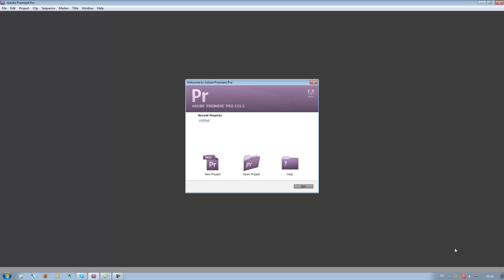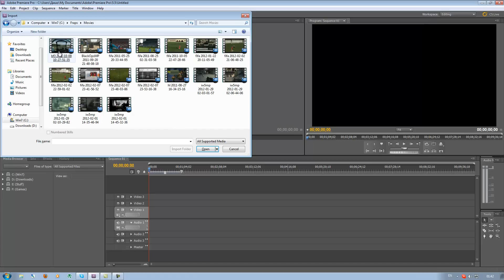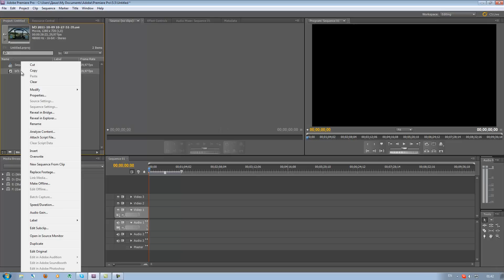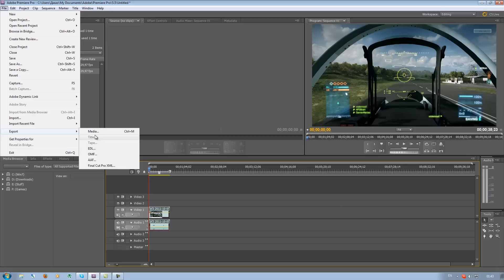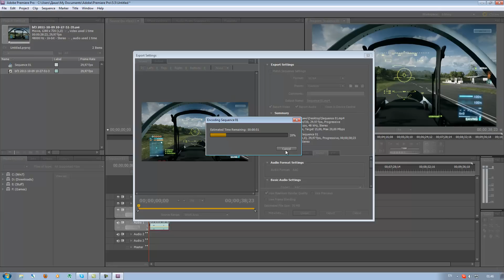How To Render Videos with Adobe Premiere Pro CS5? [BG]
Ето го и желаният от вас туториал за рендърване на видеота със Adobe Premiere Pro CS5. Надявам се да съм помогнал. Тъй като съм изключително незапознат с програмата и я използвам от сравнително кратко време, едва ли ще мога да отговоря на допълнителни въпроси по нея :)